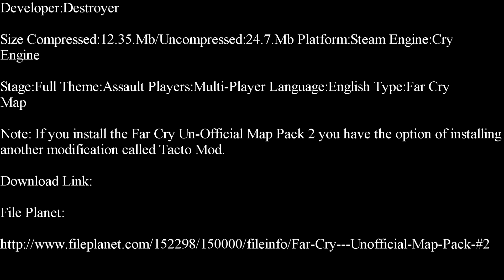Far Cry-Rio Diablo Part 1